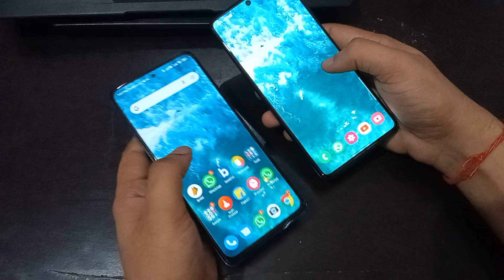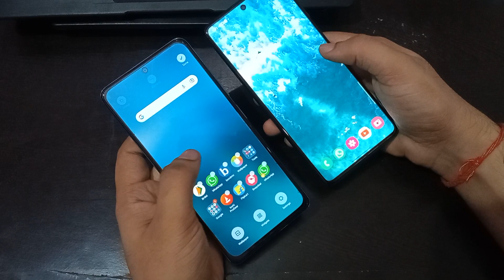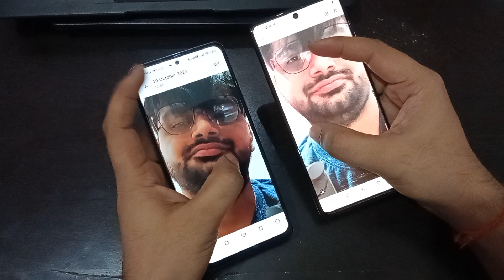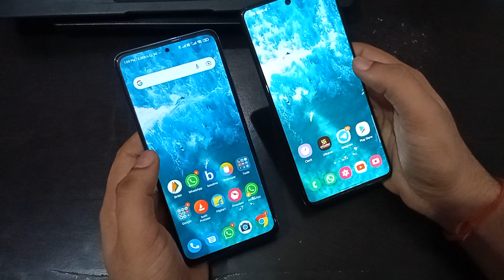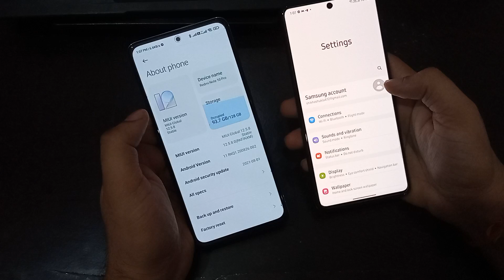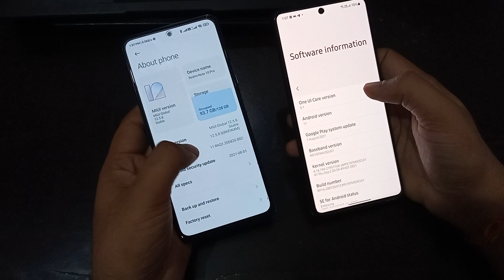Redmi Note 10 Pro vs Samsung M51